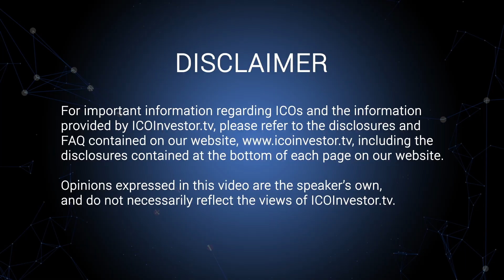Beverly Hills Blockchain Marvin Epstein Karma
Karma and KIT